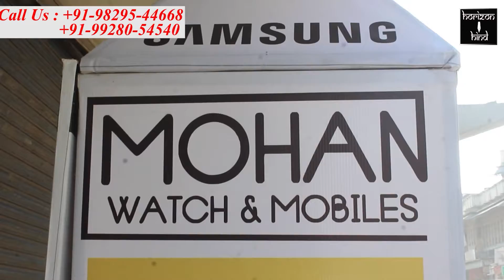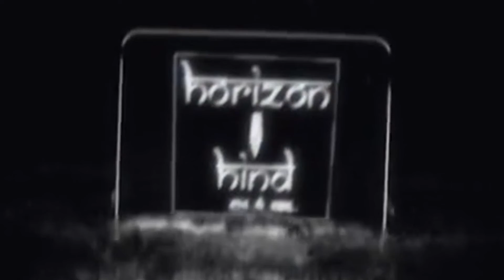युवा कांग्रेस कार्यकर्ताओं द्वारा राहत सामग्री का वितरण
वार्ड 75 ओर 76 में युवा कांग्रेस शहर उपाध्यक्ष समीर भटनागर व कार्यकर्ताओं ने बांटी राशन सामग्री

कोविड-19 वैश्विक महामारी के दौरान युवा कांग्रेस उपाध्यक्ष व वार्ड 76 से कांग्रेस पार्षद प्रत्याशी रहे समीर भटनागर की ओर से वार्ड 75 और 76 में गरीब व असहाय लोगों को सूखी राशन के किट बांटे जा रहे हैं।
समीर भटनागर ने बताया कि लॉकडाउन के कारण गरीब तबके व मध्यम वर्ग की आर्थीक स्थिति बहुत बिगड़ गयी है।
इसके चलते वैश्विक महामारी में अजमेर युवा कांग्रेस की ओर से पिछले 1 महिने से खाने के पैकेट्स व सूखा राशन वितरण किया जा रहा है। अब तक हजारों किलोग्राम राशन सैकड़ों लोगों में बांटा जा चुका है। खाद्य सामग्री वितरण करते समय सामाजिक दूरी का सख्ती से पालन किया जाता है। इस अवसर पर एहसान कुरैशी, सीताराम सिंह, संजय भटनागर, विशाल सिंह, रजत माथुर, ज़फर हाश्मी, वाहिद खान आदि मौजूद थे |